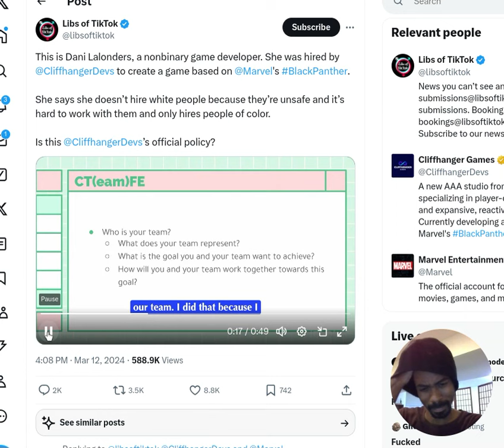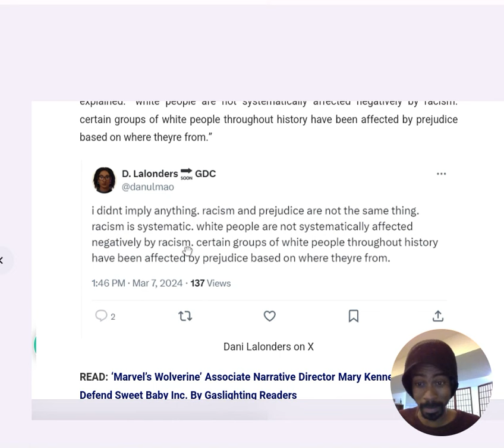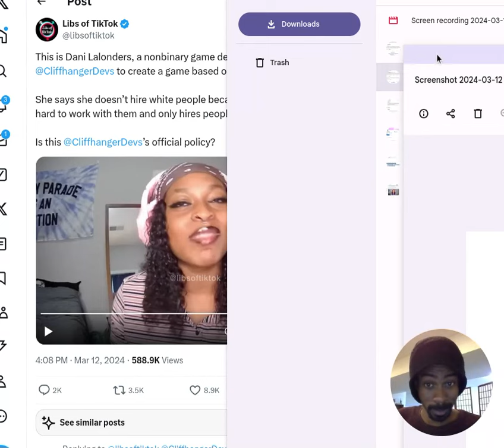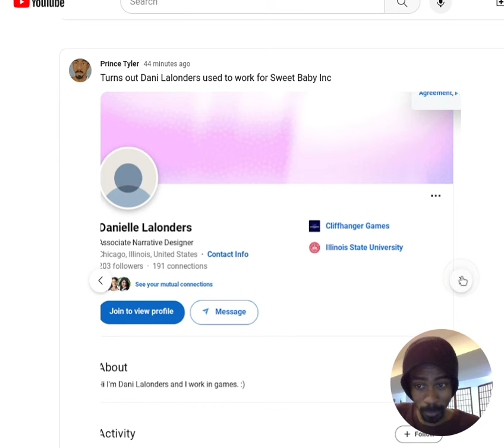Meet Dani Lalonders l Sweet Baby Inc Controversy